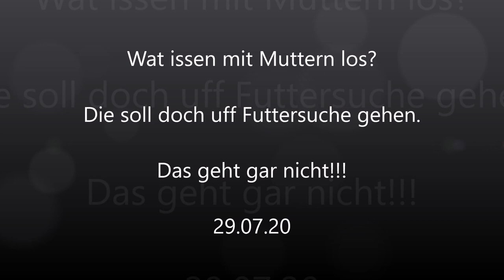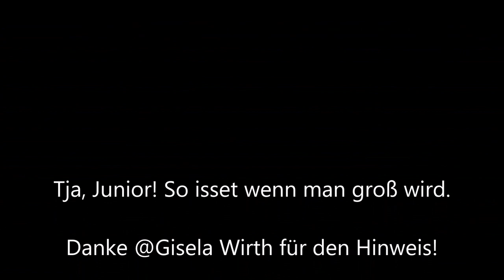Wat issen mit Muttern los? Die soll doch uff Futtersuche gehen.Das geht gar nicht!!! 29.07.20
Tja, Junior! So isset wenn man groß wird. Danke @Gisela Wirth für den Hinweis!» Mehr Infos zu den Storchennestern in Fohrde und den Live Kameras findet ihr